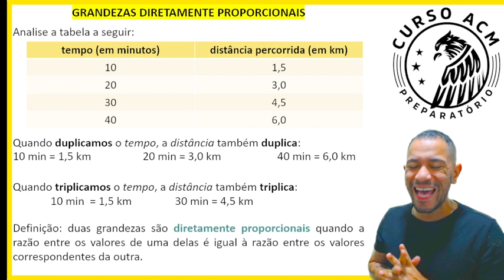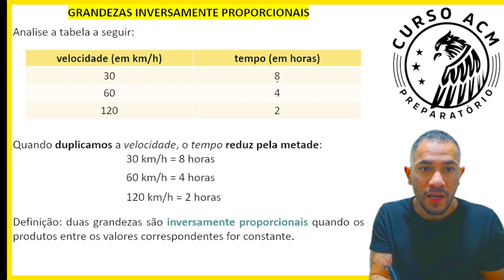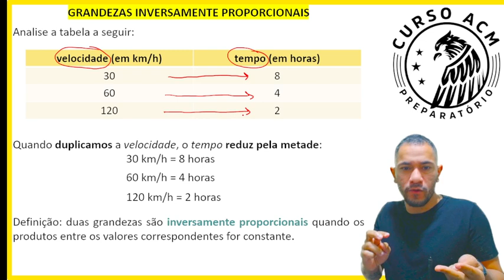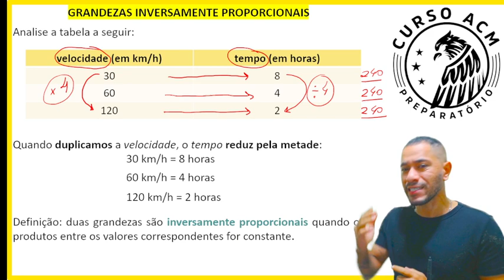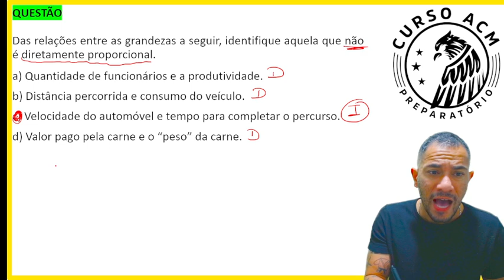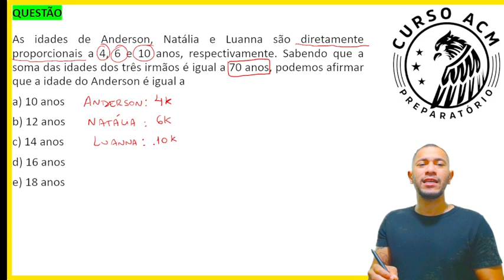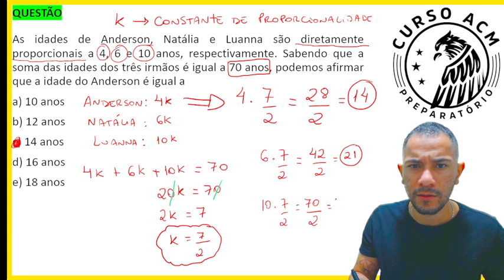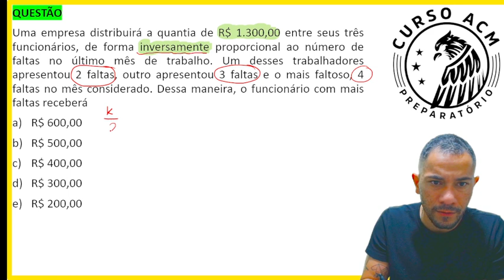GRANDEZAS DIRETAMENTE e INVERSAMENTE PROPORCIONAIS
Nesta aula, o professor Anderson Magalhães vai te ensinar sobre as GRANDEZAS DIRETAMENTE e INVERSAMENTE PROPORCIONAIS para que você arrebente nos concursos!